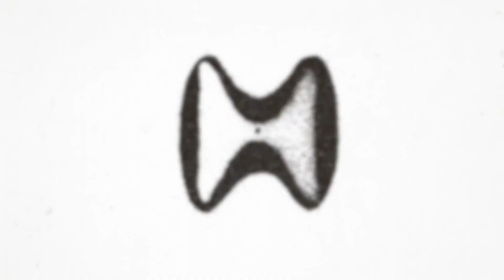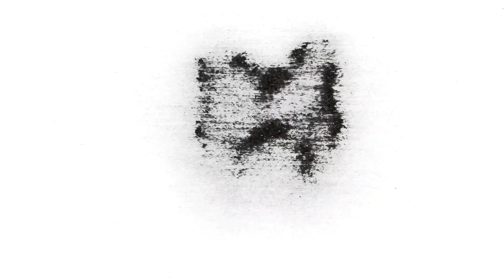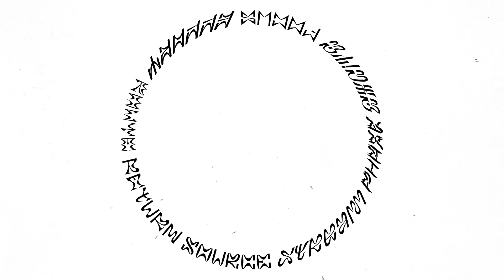Gábor Lázár - Source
From 'Gábor Lázár - Source' (26 June 2020 | Planet Mu Records)

Designed by Dániel Kozma
Photographed by Barnabás Neogrády-Kiss